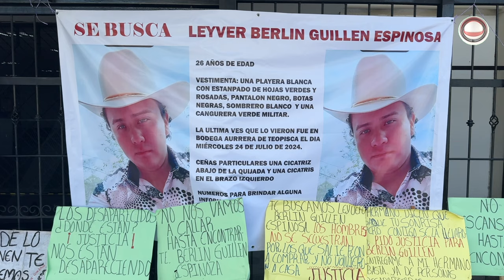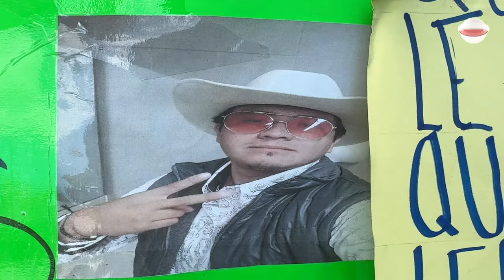Desaparición de “El Patrón de las flores de Teopisca”: Familiares claman por ayuda 🙏🌹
Leyver Berlín Guillén, conocido como “El Patrón de las Flores de Teopisca”, está desaparecido desde el 24 de julio. Su madre, Bella Margarita Espinoza Jiménez, y sus vecinos están desesperados por encontrarlo. Leyver se hizo popular por su personaje que entregaba flores con un estilo único. Si tienes información sobre su paradero, por favor, contacta a las autoridades.